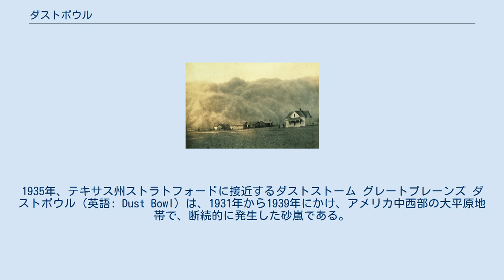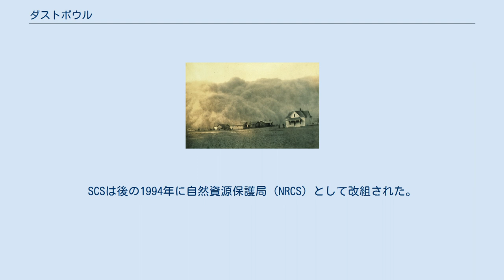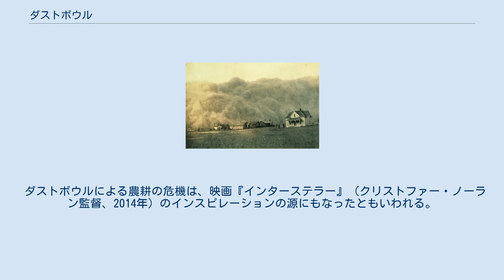ダストボウル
1935年、テキサス州ストラトフォードに接近するダストストーム グレートプレーンズ ダストボウル（英語: Dust Bowl）は、1931年から1939年にかけ、アメリカ中西部の大平原地帯で、断続的に発生した砂嵐である。
 環境を無視した耕地化を原因とする、天災というよりは人災に近い現象である。
アメリカ中部の大平原地帯は、白人の入植以前は一面の大草原であった。
大平原にやってきた白人農民は、作物を植えるため表土を抑えていた草をスキ込みによってはぎ取り、地表を露出させた。
地表は直射日光に曝され、乾燥して土埃になり、ドライ・ダウンバーストのような強い風が吹くと空中に舞いあがり、土埃の巨大な黒雲となった。
雲ははるばるシカゴの空まで届いて空を真っ黒く覆い、吹き飛ばされた表土の大部分は大西洋へ吹き流されて完全に失われた。
 1933年11月11日、強大なダストストームが乾燥したサウスダコタ州の農地から表土を剥がし、同年で最悪のダストストームとなった。
1934年5月11日、ダストボウルの嵐の中でも最悪の二日に渡る強大なダストストームがグレートプレーンズから大量の表土を取り除いた。
土埃でできた雲によって遥か遠くのシカゴでは土のゴミが雪のように降り、一人あたり4ポンドもの埃が空から落ちてきた。
数日後、同じ嵐はさらに東のバッファロー、ボストン、ニューヨークシティ、ワシントンD.C.に到達し、その年の冬にはニューイングランドで赤い雪が降ったという。
 1935年4月14日は"黒い日曜日"とも呼ばれ、ダストボウルの期間を通じて最悪の "黒い吹雪" が20回も発生して広い範囲に災害をもたらし、昼を夜のようにした。
目撃者によれば、5フィート（約150cm）前が真っ暗で見えなかったという。
 フランクリン・ルーズベルト大統領が就任して最初の100日間で、アメリカ合衆国政府は自然環境のバランスを修復する政府のプログラムを実施し、土壌保護局（SCS）を設立した。
SCSは後の1994年に自然資源保護局（NRCS）として改組された。
 世界恐慌に加えてこの災害の被害を受けたことで、テキサス州、アーカンソー州、オクラホマ州などグレートプレーンズでは多くの土地で農業が崩壊し、農家は離農を余儀なくされた。
350万人が移住し、多くは職を探しにカリフォルニア州などの西部へ移住した。
 移住は非常に大規模であった。
オクラホマ州では15%の人口がカリフォルニア州だけではなく、テキサス州、カンザス州、ニューメキシコ州へ移住した。
オクラホマ州からの移住者である彼らは、少なくとも30万から40万人と見積もられる。
彼らは「オーキー（Okie）」と呼ばれ、この呼称は現在でもまだ軽蔑的なニュアンスで使用される。
 人災は、現代の写真家、ミュージシャン、および作家によって記録された。
写真家のドロシア・ラングはFSAプロジェクトの写真家として働いている間、フィルムに砂嵐の影響を収めて有名になった。
フォークシンガーのウディ・ガスリーと小説家のジョン・スタインベックのような芸術家は、ともにダストボウルの時期の生活の描写で有名になった。
 ダストボウルによる農耕の危機は、映画『インターステラー』（クリストファー・ノーラン監督、2014年）のインスピレーションの源にもなったともいわれる。